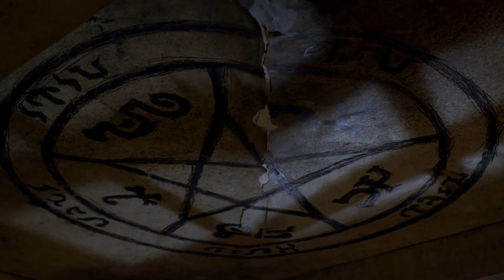Ruby ayuda a Los Winchester contra Los Siete Pecados | Supernatural 3x01-Latino